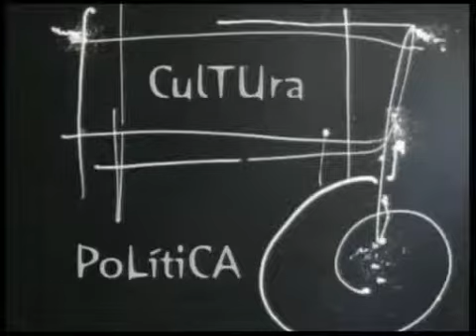ESPACIO ABIERTO 07-03-2013 PARTE 1